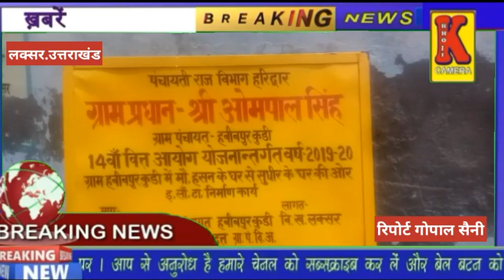राशन डीलर पर राशन कार्ड में गड़बड़ी कर गरीबों का राशन हड़पने का ग्रामीणों ने लगाया आरोप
KHOJI CAMERA

 लक्सर तहसील क्षेत्र के हबीबपुर कुड़ी के ग्रामीणों ने राशन डीलर पर आरोप लगाए कि हमारा डीलर राशन कार्ड में हेरा फेरी करता चला आ रहा है

 लोगों को पीले राशन कार्ड दिए गए है  राशन कार्ड उनके नाम पर सफेद राशन कार्ड का राशन आ रहा है

कुछ ग्रामीणों का यह भी आरोप है की  आप परसों राशन ले जाना राशन कार्ड जमा कर दें

 उसके बाद राशन कार्ड उनके मुंह पर फेंक कर मार देता है

और राशन भी नहीं देता उसमें राशन की एंट्री भी कर देता है

 कुछ ग्रामीणों ने एक गंभीर आरोप भी लगाया की हमारे गांव का राशन डीलर करीब 10 वर्ष से चीनी भी नहीं दे रहा है

यह एक गंभीर सवाल है जोकि गुलाबी राशन कार्ड की सरकार की ओर से चीनी ऑ रही है

 और राशन डीलर उसको हड़प रहे हैं ग्रामीणों ने कहा कि एक तो लॉक डाउन होने के कारण गरीब मजदूर किसानों का काम बंद पड़ा है

 और ऊपर से राशन डीलर ग्रामीणों के साथ राशन हड़पने की पुरजोर कोशिश में लगे हुए हैं

 उत्तराखंड के मुख्यमंत्री की सख्त हिदायत के बावजूद राशन डीलर किसी की कोई बात सुनने को तैयार नहीं है

हबीबपुर कुड़ी के ग्रामीणों ने कहां की अगर हमारे राशन डीलर के खिलाफ संबंधित अधिकारी कोई कार्यवाही नहीं करता तो हमें घर पर ही रह कर धरना प्रदर्शन करने के लिए मजबूर होना पड़ेगा ।

लक्सर से गोपाल सैनी की रिपोर्ट